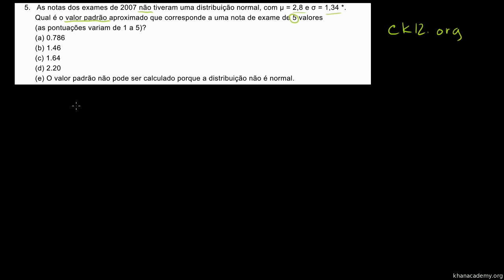ck12.org - Mais sobre a regra empírica e prática de valores padrão - Khan Academy (10º ano)